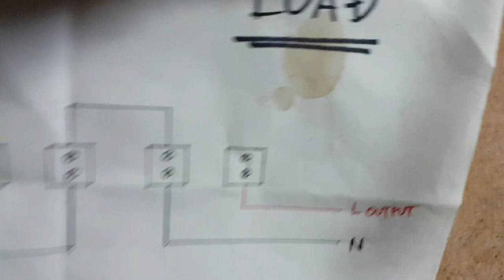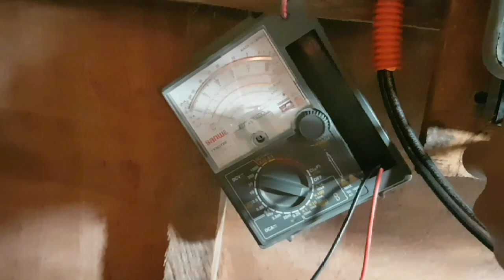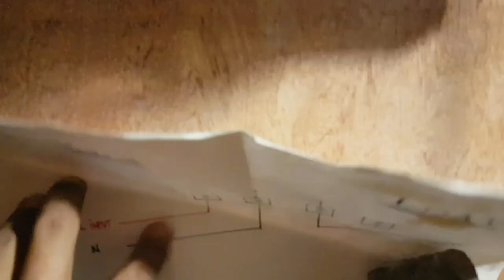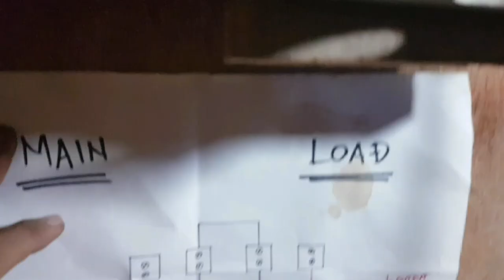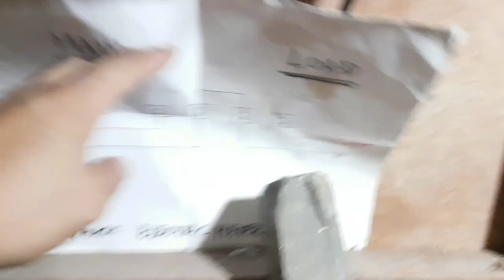Installing Service Entrance | Electric Sub-Meter | & Circuit Breaker | House Wiring Tutorial | Part1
》Vlog Title: Installing Service Entrance | Electric Meter | & Circuit Breaker | House Wiring Tutorial | Part1  ☆☆☆☆☆☆☆☆☆☆☆☆☆☆☆☆☆☆☆☆☆☆☆☆☆☆☆☆☆